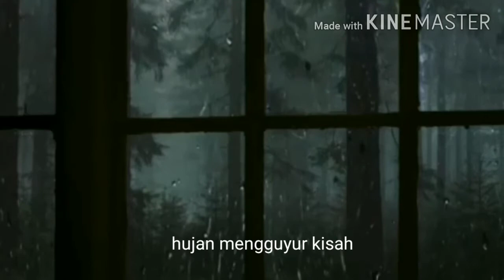ENGKAU YANG TELAH MENEMUKANKU KEMBALI - Kristopel Bili